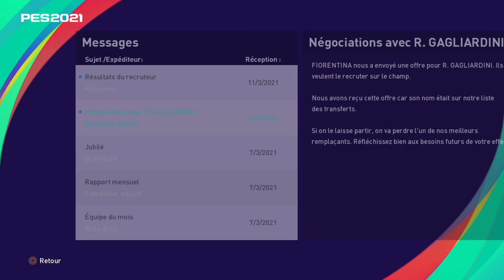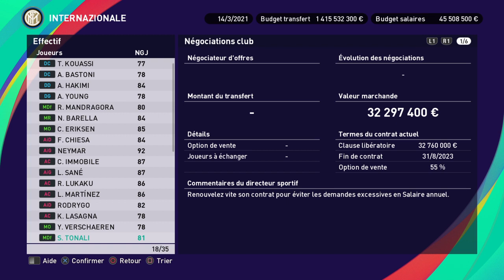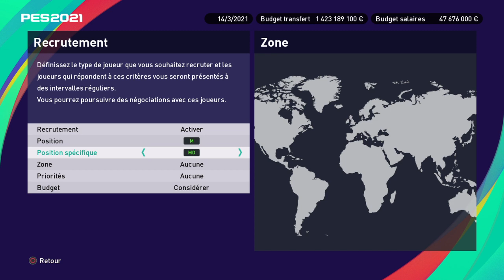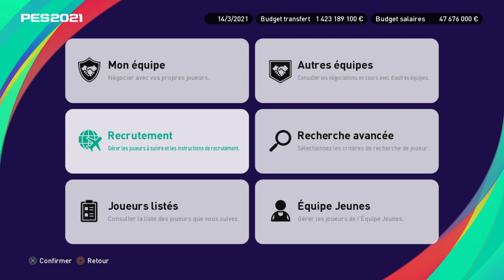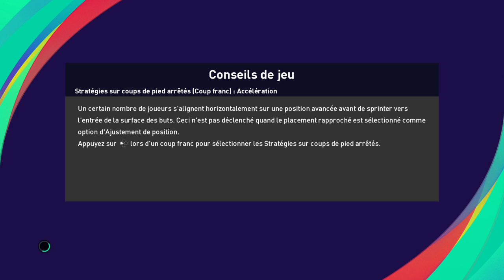eFootball PES 2021 SEASON UPDATE_2020 / LEAGUE DES MASTERS / DERBY DE MILAN LE RETOUR